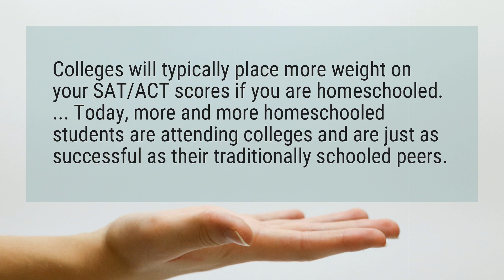Do colleges accept homeschooled students?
Colleges will typically place more weight on your SAT/ACT scores if you are homeschooled. ... Today, more and more homeschooled students are attending colleges and are just as successful as their traditionally schooled peers.